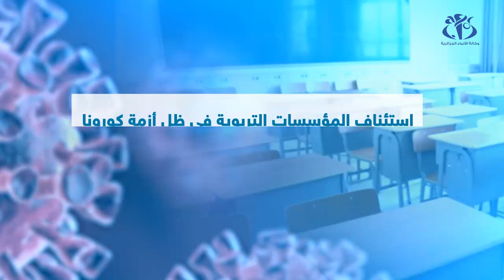مديرة التربية للبليدة في حوار خاص لـ (وأج)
البليدة(وأج)- كشفت مديرة التربية غنيمة آيت إبراهيم في حوار خاص لـ وأج عن أهم الإجراءات المتخذة لإنجاح الموسم الدراسي القادم في ظل تفشي فيروس كورونا، وكذا أبرز ما يتعلق بامتحانات الأقسام النهائية.